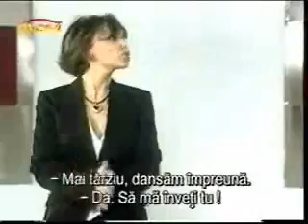Estrambotica Anastasia cap 45 parte 4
Norkys Batista y Juan Pablo Raba
Chenoa